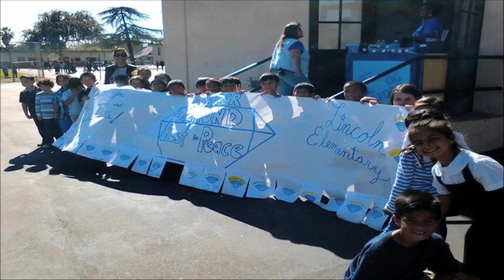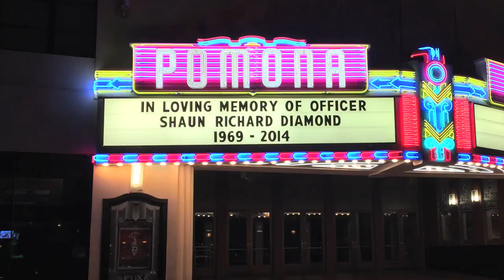Honoring Pomona Police Officer Shaun Diamond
Pomona Police Officer Shaun Diamond

A grateful community and hundreds of fellow law enforcement officers pay their respects to a fallen hero. You'll be missed, Shaun.